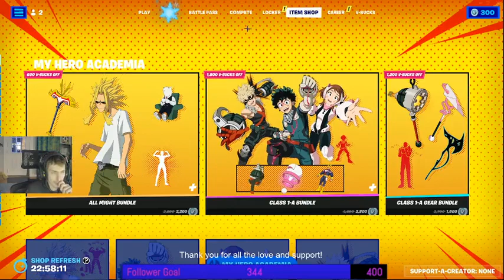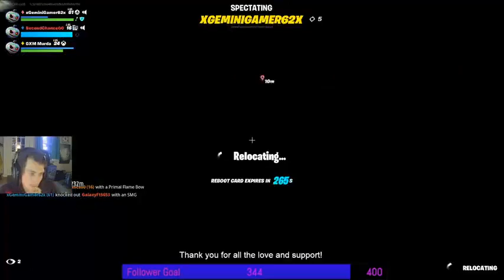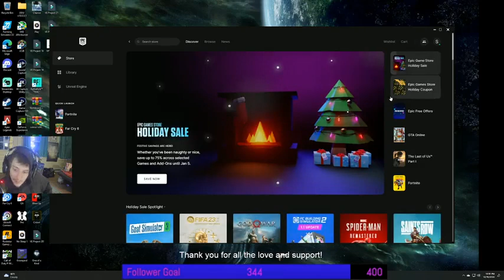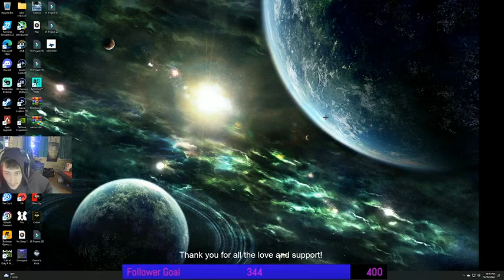SecondChance Gaming - (LIVESTREAM) I'm Back, Again Apex legends #23